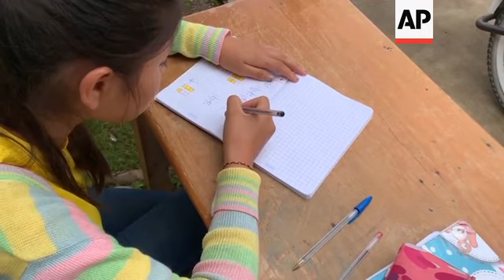Maestro guatemalteco construye salón móvil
(29 Jul 2020) RESTRICTION SUMMARY:
STORYLINE:
De lunes a viernes, Gerardo Ixcoy recorre las calles del poblado guatemalteco de Santa Cruz del Quiché en su recientemente adquirido triciclo.
Ixcoy pedalea con ganas, ya que se dirige a citas muy importantes.
NAT - campanita
A darle clases a sus alumnos de sexto año de primaria.
NAT – ¿Fracción propia o impropia?
SOUNDBITE – Gerardo Ixcoy, maestro de primaria
Solo un 13 por ciento de la población del Departamento de Quiché cuenta con acceso a Internet.
Así que cuando Guatemala cerró las escuelas debido a la pandemia del nuevo coronavirus, Ixcoy compró este vehículo y construyó un salón móvil que le permitiera dar lecciones manteniendo una buena distancia.
Y empezó a visitar a sus estudiantes a finales de Marzo.
El maestro visita a dos o tres estudiantes cada día, y trata de visitar a cada uno de ellos dos veces por semana. Ellos le llaman "Profe Lalito" de cariño.
SOUNDBITE – Óscar Rojas, estudiante de sexto año de primaria
===source: AP===